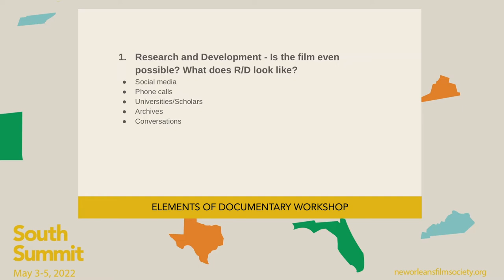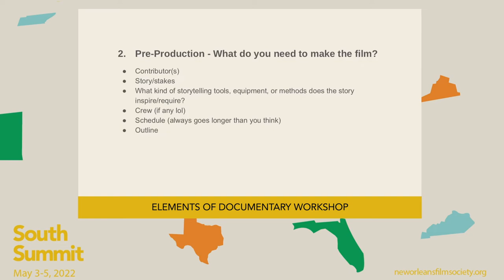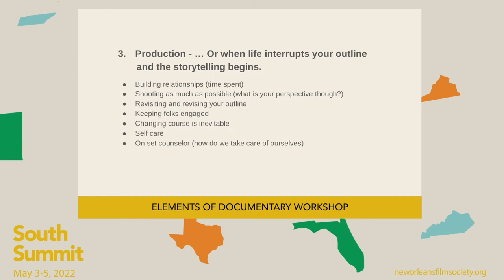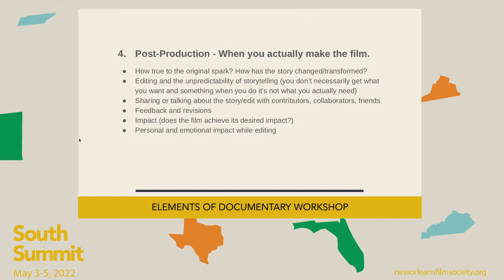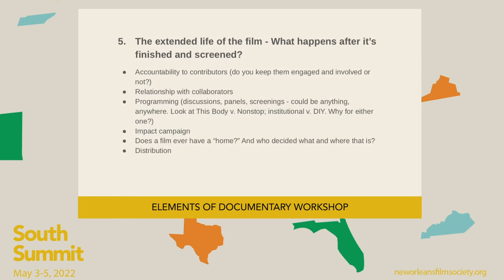Elements of Documentary Workshop with Zac Manuel and Vashni Korin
What is the lifecycle of a documentary? Filmmakers Zac Manuel and Vashni Korin share their insights and experiences of producing a documentary from the initial idea to its eventual release and beyond.

Recorded live during South Summit on May 4, 2022. South Summit received critical support from JustFilms Ford Foundation, which is part of the Ford Foundation’s Creativity and Free Expression program and is supported in part by an award from the National Endowment for the Arts, Oolite Arts, and South Arts.